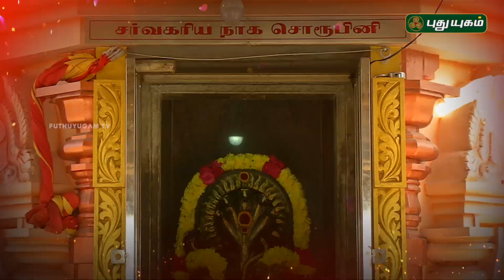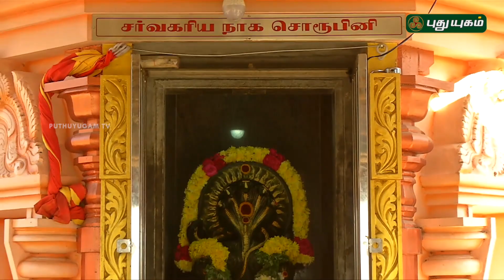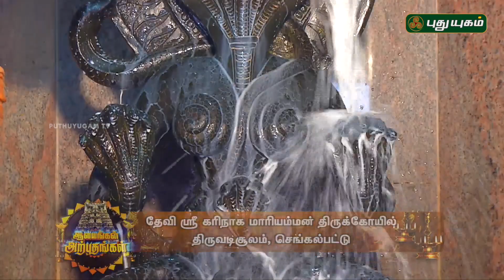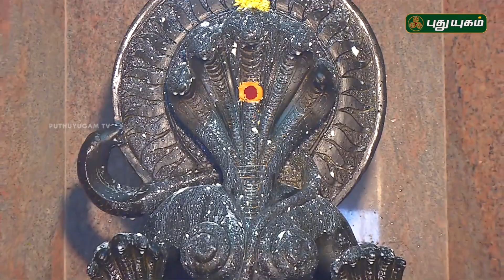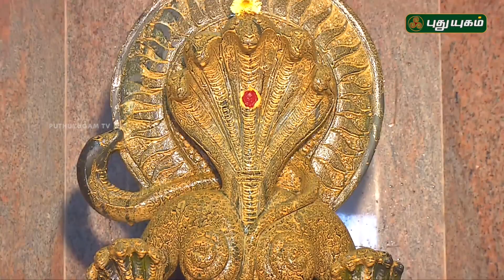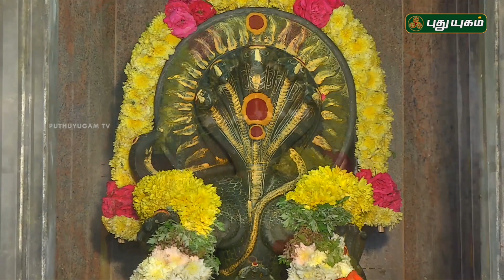கரிநாக மாரியம்மன் திருக்கோயில், திருவடிசூலம் | Karinaaga Mariyamman | Alayangal Arputhangal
தேவி ஶ்ரீ கரிநாக மாரியம்மன் திருக்கோயில்
திருவடிசூலம், செங்கல்பட்டு